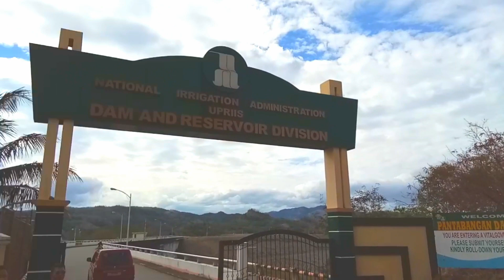PANTABANGAN DAM IN NUEVA ECIJA (QUICK TOUR) 💖 RR26 Adventures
Huling hirit sa tag-init! Bago mag tag-ulan 😂😂😂 Sa video na ito makikita ninyo ang hitsura sa loob ng Pantabangan Dam.

If you enjoyed watching this video, please give it a 👍

♫ MBB - Take it Easy (No copyright)